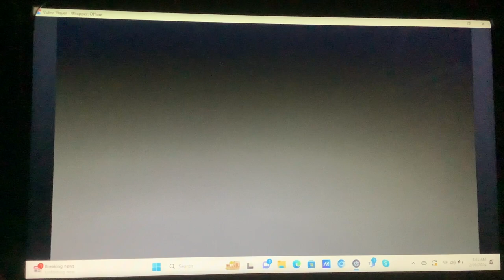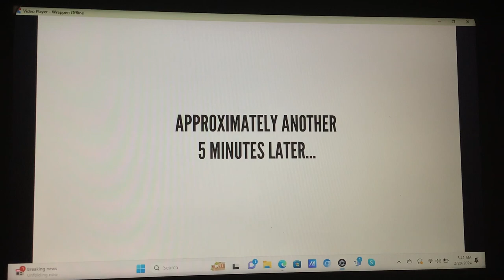The 11th Hour 2/24/21 Technical Difficulties/MILISSA REHBERGER GETS GROUNDED!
Milissa Rehberger also gets grounded for filling in for Brian Williams and fitting in two instant commercial breaks just because of technical issues.

*Anything can happen on live TV!*